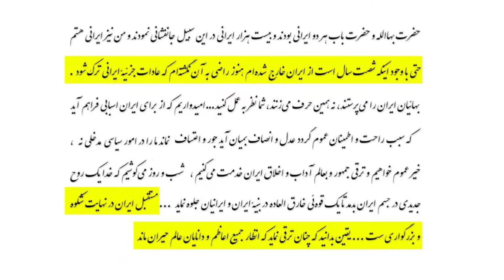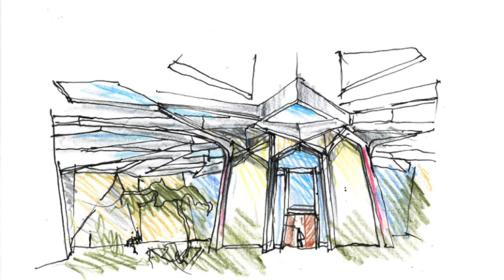Hossein Amanat - FOPCA 2021 حسین امانت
مهندس حسین امانت : طرح بنای آرامگاه حضرت عبدالبهاء
The Shrine of Abdu’l-Baha: Hossein Amanat